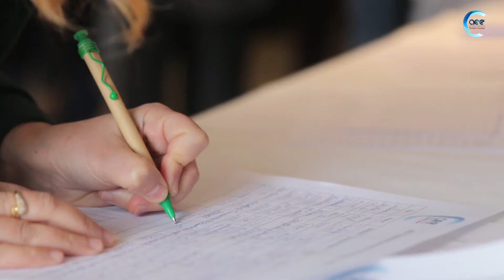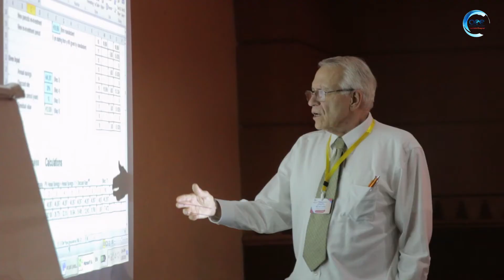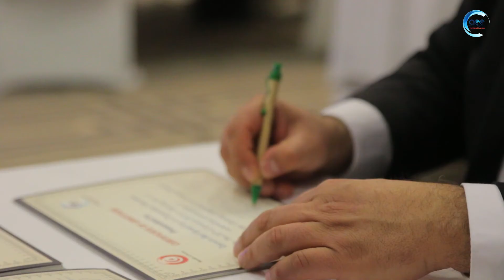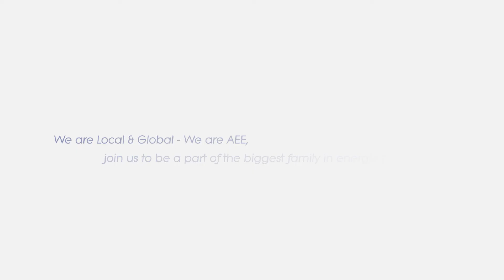AEE Opening Ceremony & Energy Awards | Official Aftermovie